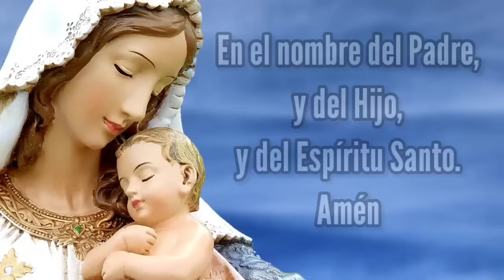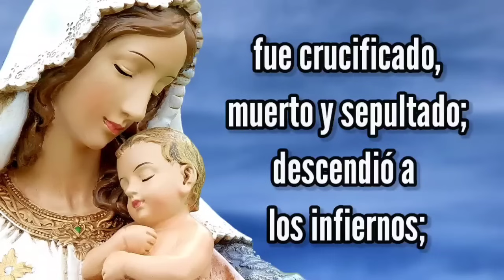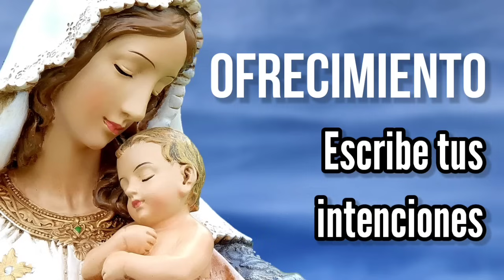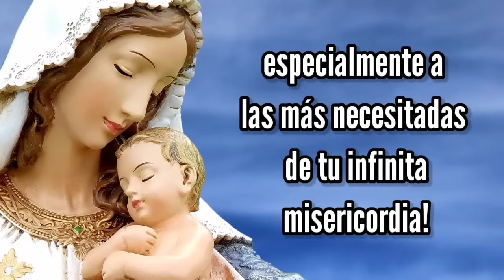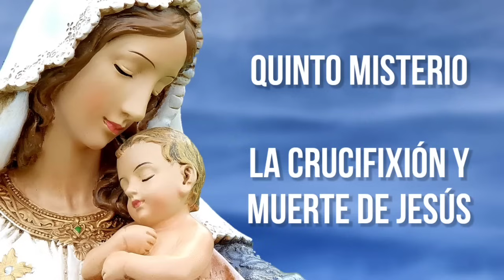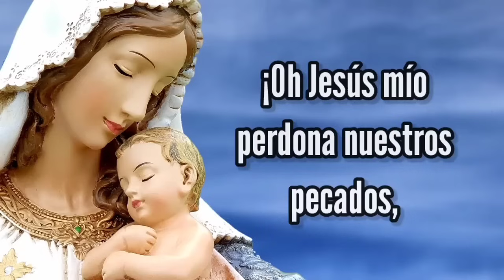Rosario de Hoy MARTES | Misterios DOLOROSOS | Wilson Tamayo